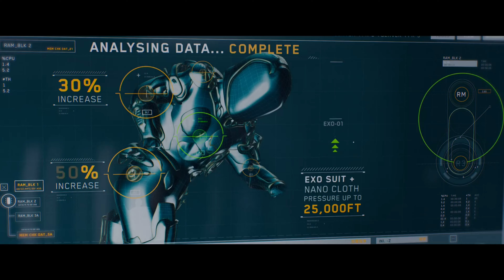MEG 2 -THE TRENCH | Official Trailer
É uscito il trailer di "Meg2 ", dal 3 Agosto solo al cinema .

Trama del film:
Questa estate preparatevi per una potente scarica di adrenalina con “SHARK 2 – L’ABISSO”, un’avventura da brividi che fa seguito a quella del blockbuster del 2018, portando l’azione ad un livello ancora più alto, e a maggiori profondità, tra branchi di inarrestabili Megalodonti e molto altro ancora!
Tuffatevi in acque sconosciute con Jason Statham e con l’icona globale dell’action Wu Jing che guideranno una squadra di coraggiosi esploratori nelle profondità più recondite dell’oceano. Il loro viaggio si trasformerà in una spirale di caos quando una diabolica operazione mineraria minaccerà la loro missione e li costringerà ad una rischiosa lotta per la sopravvivenza. Messi alle strette da colossali Megalodonti e da implacabili saccheggiatori dell’ambiente, i nostri eroi dovranno superare i loro spietati predatori in una corsa contro il tempo al cardiopalma. Immergetevi nell'esperienza cinematografica più elettrizzante dell'anno con "SHARK 2 – L’ABISSO" - dove le profondità dell'oceano saranno pari solo alle vette dell'emozione pura e inarrestabile!

Warner Bros. Pictures e CMC Pictures, presentano “SHARK 2 – L’ABISSO” con Statham e Jing alla guida di un cast corale che include, SophiaCai (“Shark – Il primo squalo”), PageKennedy (“Shark – Il primo squalo”), SergioPerisMencheta (“Rambo: Last Blood”), SkylerSamuels (“The Gifted”) e CliffCurtis (la saga di “Avatar”).